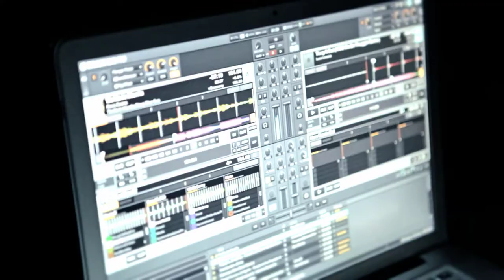DIAMOND - 3D projection mapping by IRIE PIXEL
3D projection mapping parametric sculpture for Fat! Beaches event @ The Loft, Brighton, UK, 2 Nov 2013 made by IRIE PIXEL

Soundtrack: Amber